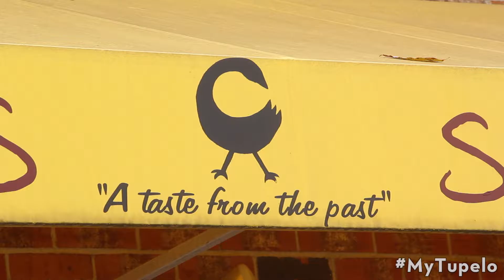Aunt B's Soul Food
Think you know soul food? Aunt B's knows soul food.